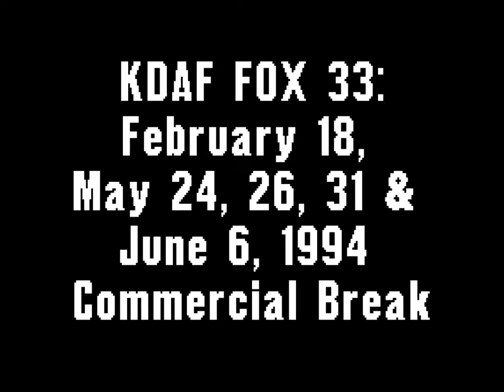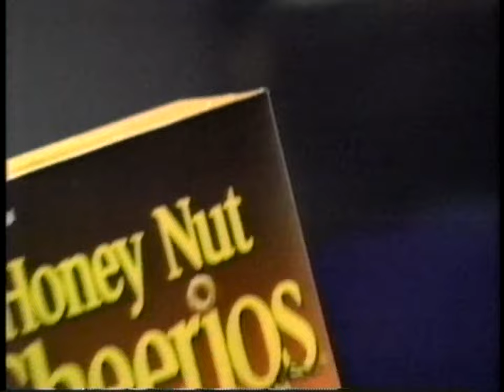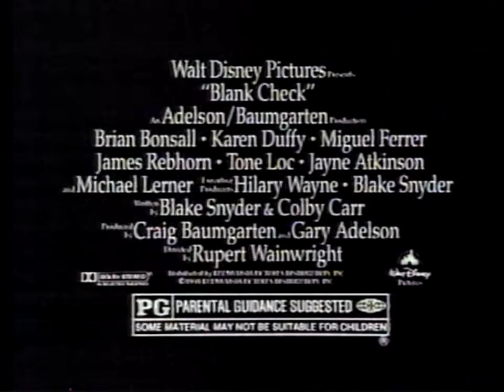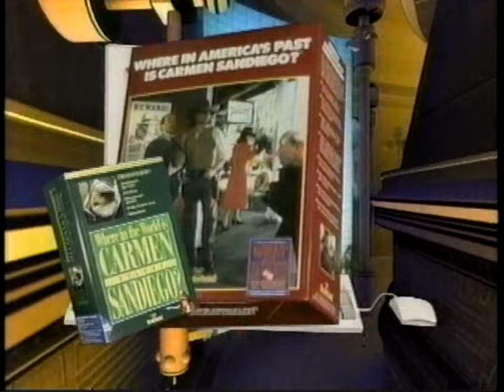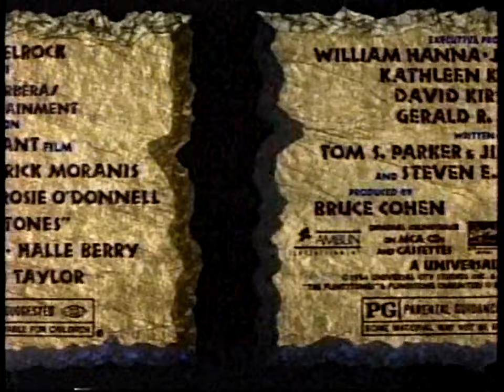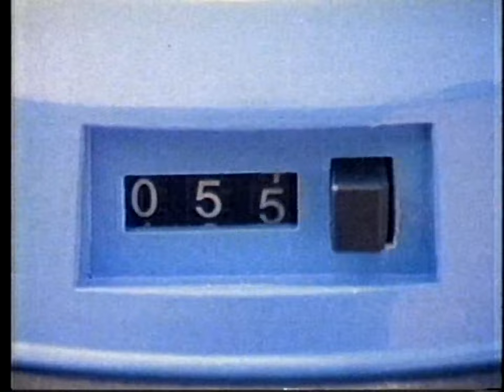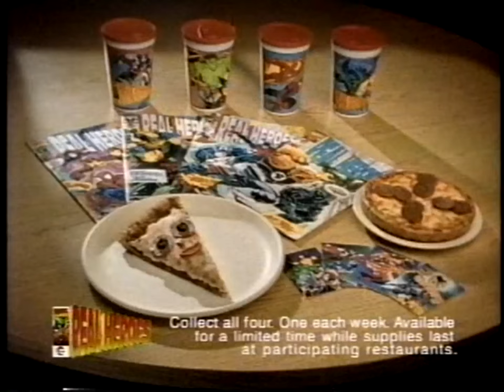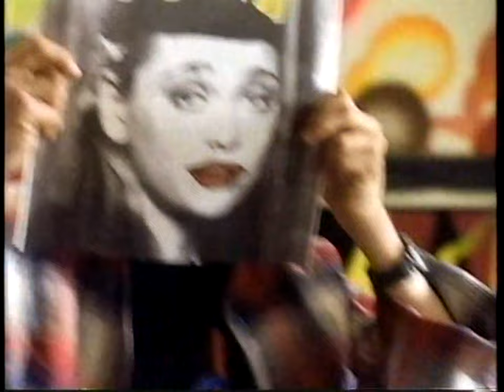KDAF FOX 33: February 18, May 24, 26, 31 & June 6, 1994 Commercial Break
During episodes of "Mighty Morphin' Power Rangers".

Note: R.I.P. Jason David Frank as Tommy/Green Ranger (As well as White Ranger and Red Ranger).